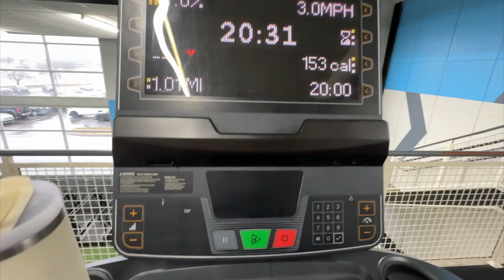decorating the christmas tree & getting my hair done!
finally put up our two trees and getting my hair done! also supppper exciting meeting for a new show I'll be part of.

Amazon Favorites:

Travel Favorites